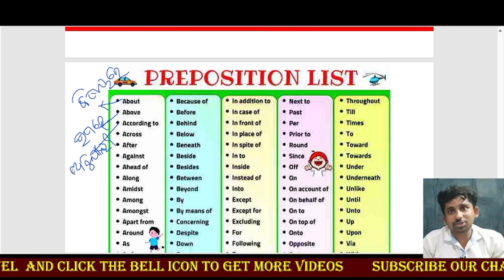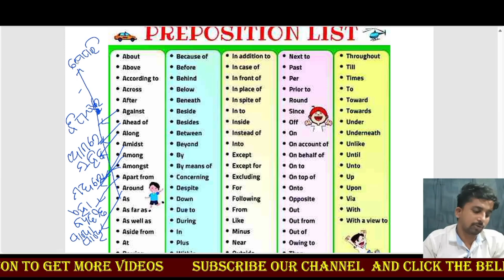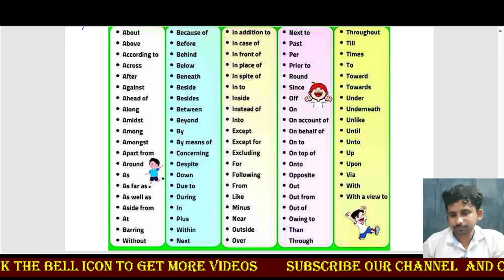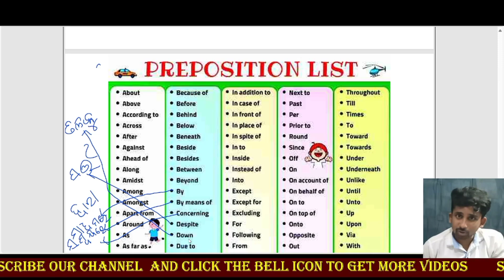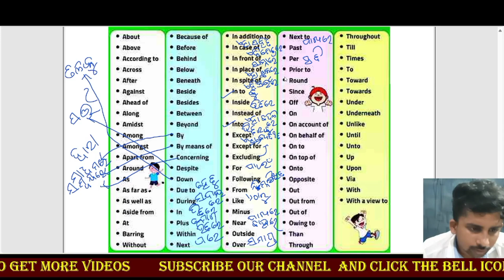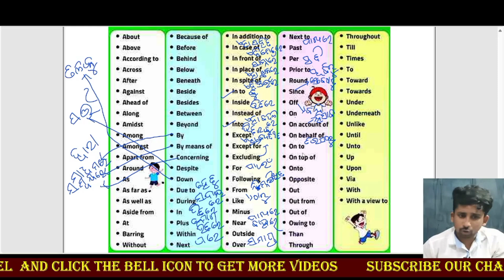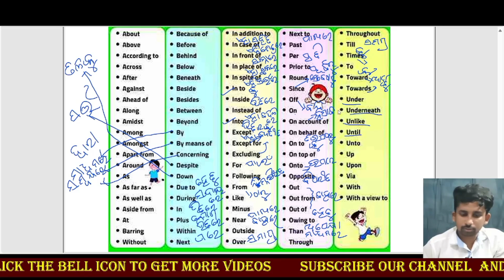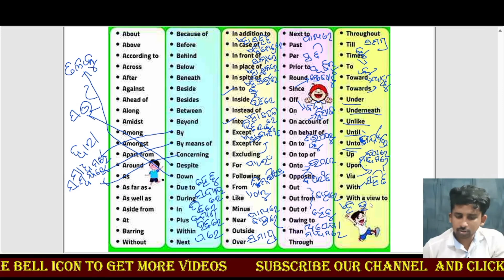preposition || part-2 || ପ୍ରେପୋଜିସନ୍ ପୁରା ଓଡ଼ିଆ ଭାଷା ରେ || ପୁରା ଦେଖନ୍ତୁ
Prepositions in english grammar in odia || preposition in ଓଡ଼ିଆ || ପିରର୍ପୋଜିସନ୍ କାହିଁକି ପଢିବା  ?